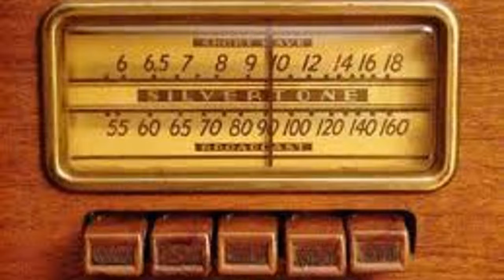THE DOWNBEATS - KICKIN' ROCKS